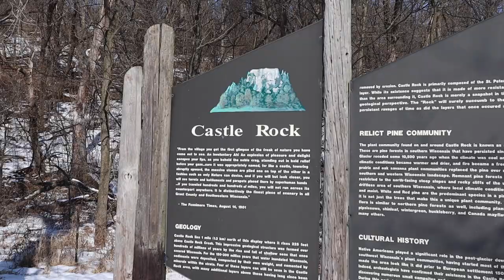WISCONSIN DRIFTLESS REGION: DRY FLY BITE DURING WINTER?! (Fly fishing Castle Rock Creek, Fennimore)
A gift day in a Driftless winter cannot be ignored! This was an amazing outing on somewhat unfamiliar water. I was in the Wisconsin Driftless fishing Castle Rock Creek (aka The Fennimore Fork).  The funny part about this, is that this is not the first time I have fished this creek! A buddy of mine and I tried mousing it last summer and got super SKUNKED! I tend to work better in the daylight anyway.. I was able to knock a few fish off with my shallow nymph rig before the dry fly madness started! In some weird way I would compare “Buck Fever” with approaching a rising pod of fish.. I always get so nervous and things seem to be a mad rush to rerig and cast at them! I had such a fun time casting at these BWO drunk brown trout! I managed to pick off two from the run before they shut down for the day.  Moments like these get me so excited for spring and all the hatches to come!

Rods:
-8.75’ 5wt Sage
-7’ 3wt GLoomis
Line:
-Fly Line:Standard Floating Line
-Leader: 20’+ for the 5wt
-Tippet: mix of 4x & 5x
-Under a NZ Strike indicator
Flies:
-Copper John (Size 10)
-Crystal Midge (Closest thing I had to a BWO) (Size 18)